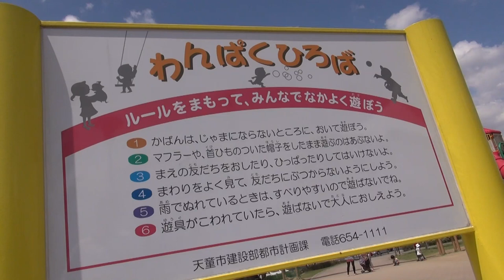山形 天童 わんぱくひろば Tendo Yamagata Japan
山形県天童市の公園『わんぱくひろば』。
大きい遊具や噴水などがある公園。
無料だしおもしろいし親も子供もうれしい施設でした。
うちの子は汗だくで夢中になってあちこち遊んでいました。